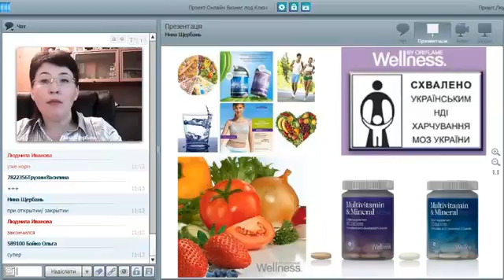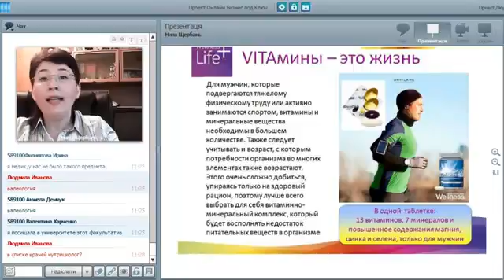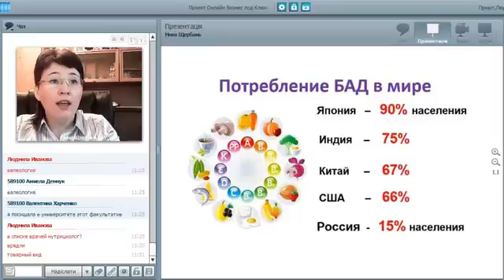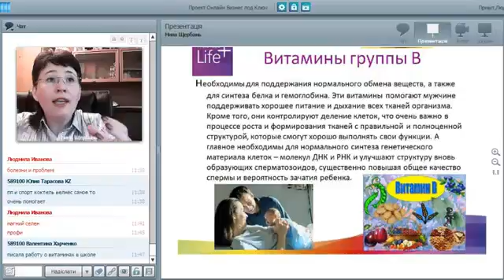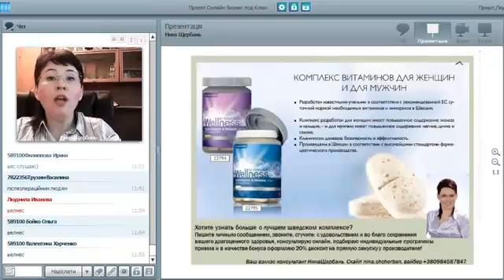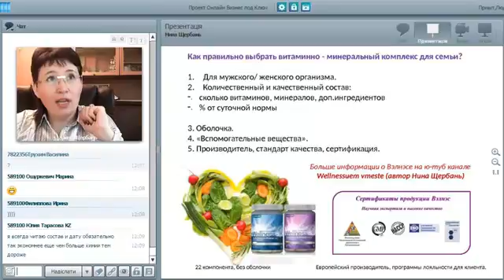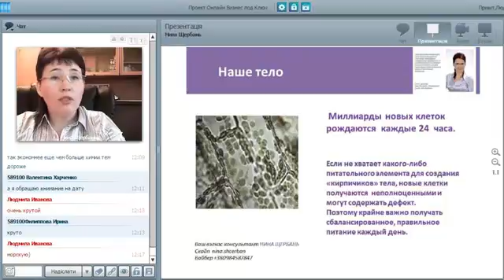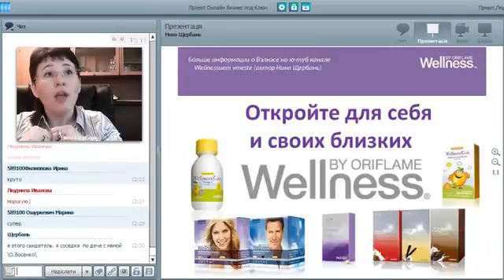Преимущество витаминов Орифлэйм Нина Щербань